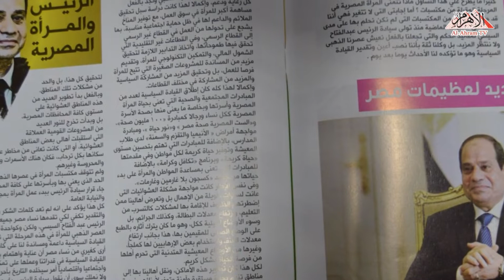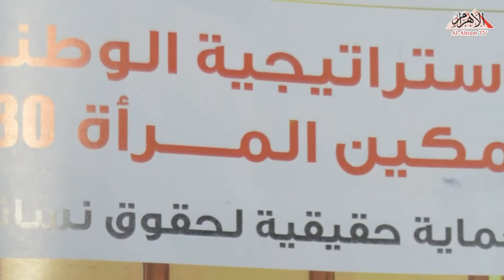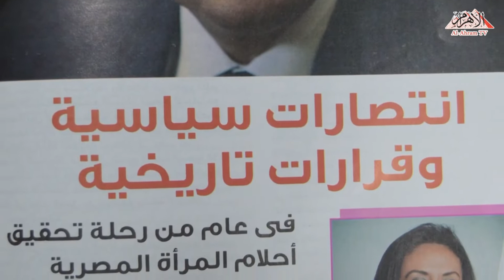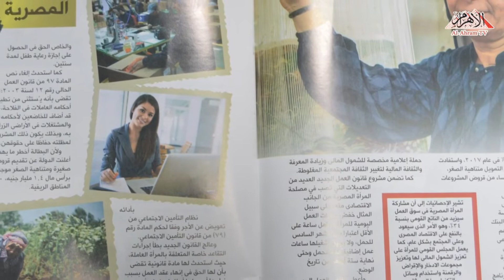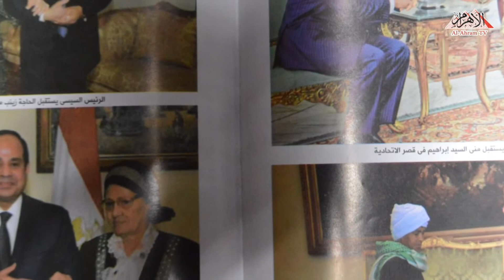راديو_الأهرام | سمر الدسوقي : الرئيس السيسي .. العبور الجديد لعظيمات مصر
فى برنامج "رؤساء التحرير" مع الإعلامية ريهام مازن

تصوير ومونتاج : محمد حسن